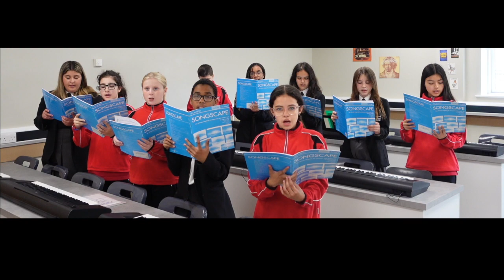Great Yarmouth Charter Academy, Make Music, Make Friends